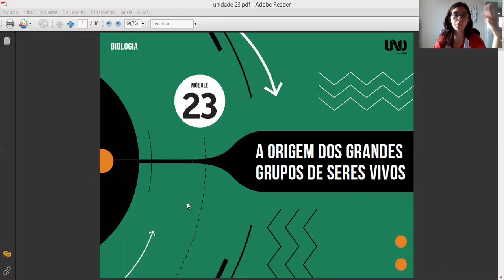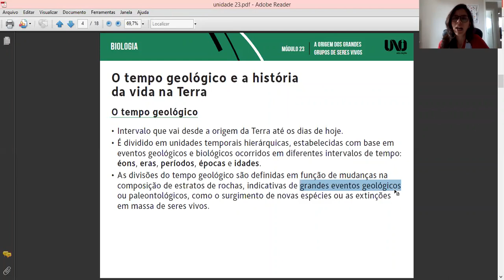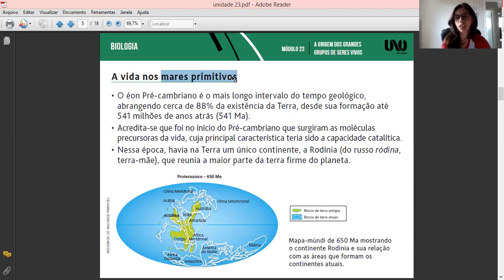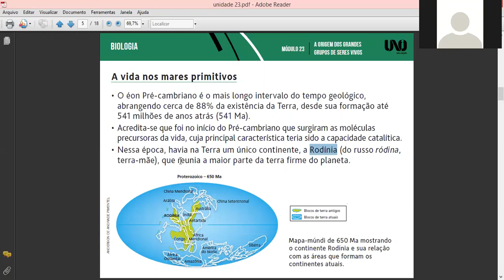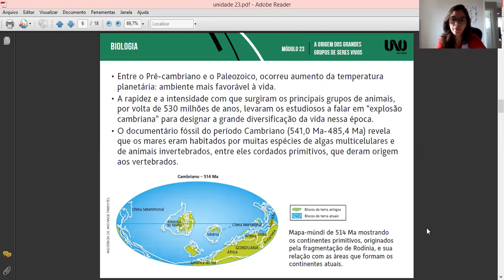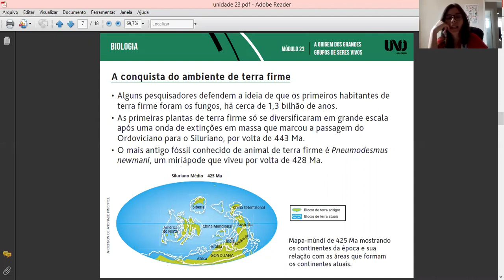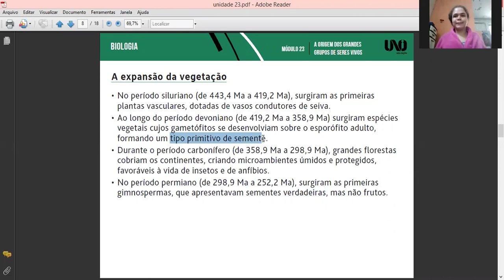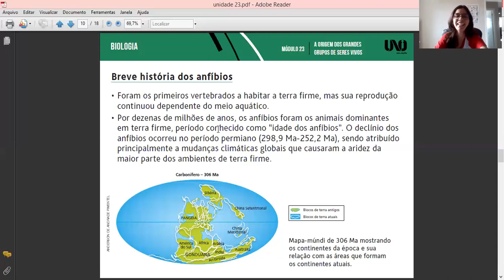Biologia - 3ºEM (LIVE) - Origem dos grandes seres vivos. (parte 1)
Módulo 23 de Biologia.